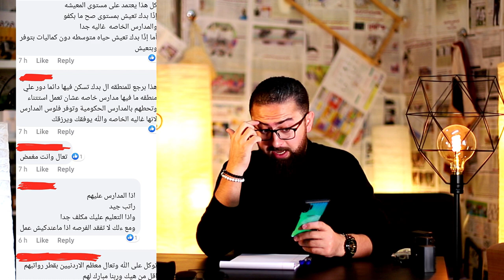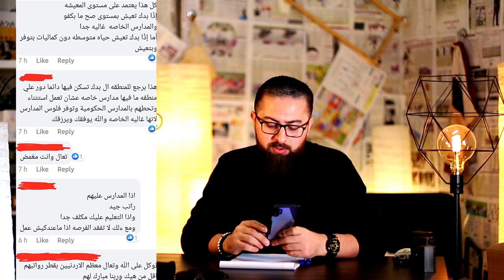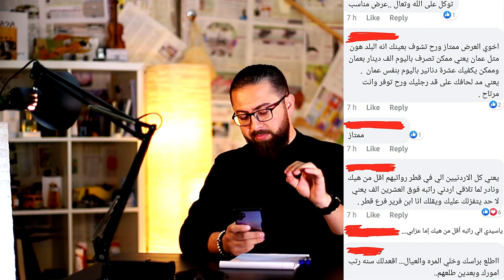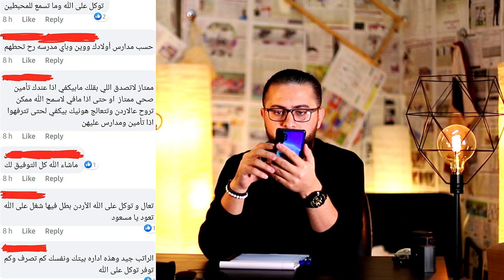هل 20000 كافي للعيش في قطر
أكثرسؤال دايما بيجيلنا كم الراتب المناسبة للعيش في دولة قطر؟
 عشان هيك حبيت أعمل هذا الفيديو المبني على سؤال أحد الأشخاص اللي أجاله عقد عمل في قطر براتب 20000
و هو محتار هل يعتبر راتب 20000 راتب جيد
 هل يعتبر راتب 20000 كافي للعيش في دولة قطر و الكل بيسال عن كيف نحسب التكاليف - تكاليف المعيشة  في قطر
.. كل هذه المعلومات و أكثر في هذا الفيديو